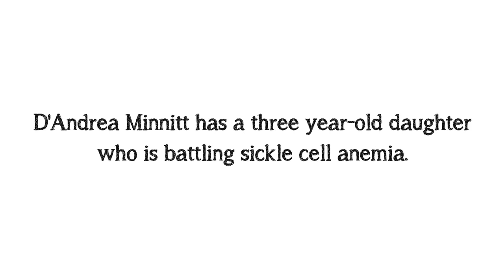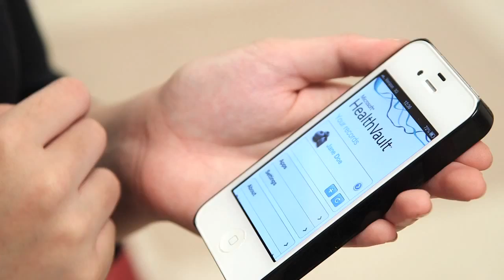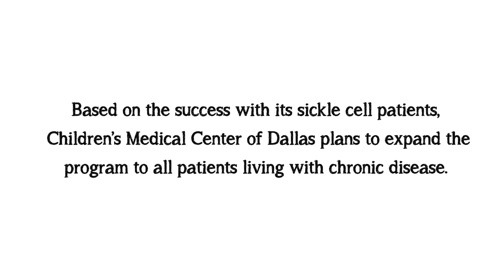Technology with a Human Touch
Children's Medical Center Dallas is among the first hospitals in the U.S. to implement true, untethered export of patient health data to a Personal Health Record (PHR).  Children's is now exporting patient health data for patients undergoing treatment for Sickle Cell Disease to their PHRs, and they are expanding the program to other care specialties including cardiac care.